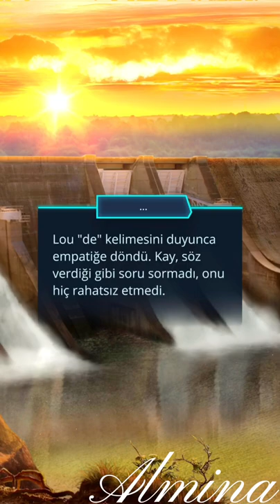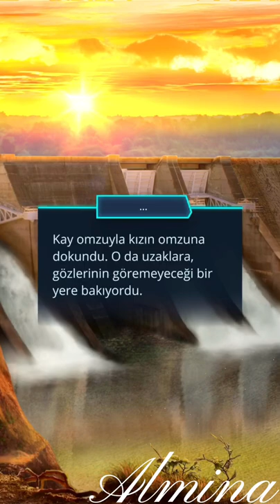❤️ Kay İle Samimi Anlar ❤️ Romantizm Kulübü : Ψ (Psi) 1.SEZON 4.BÖLÜM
❤️ Special moments with Kay ❤️ Romance Club : Ψ (Psi) SEASON 1 EPİSODE 4